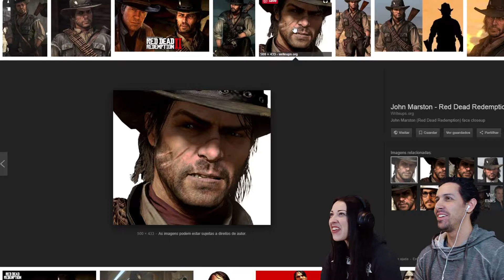JOHN MARSTON REVEALED - RED DEAD REDEMPTION 2 Trailer Reaction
Red Dead Redemption 2 Trailer Reaction #3 - JOHN MARSTON REVEALED

While doing a gameplay for the first Red Dead Redemption we got an email from Rockstar with this awesome third official trailer of Red Dead Redemption 2 so we just had to make a reaction video!!